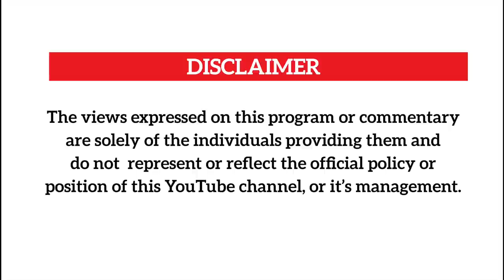SOLOMON KAWEESA ON FRANK WALUSIMBI AND MUHOOZI.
Solomon Kaweesa joins us for a discussion about Frank Walusimbi and other stories making headlines in Uganda today.